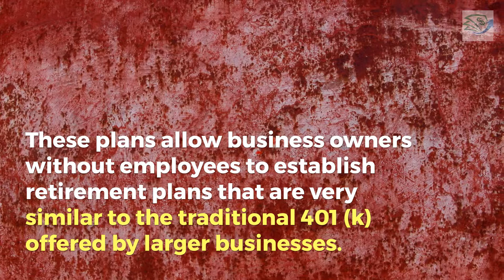Secure Your Future with Smart Investments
The aging population and the potential failure of social security have brought the issue of saving for retirement to the forefront for many people.

There are numerous retirement investment tools available for retirees to start planning for their future. With all of these options, the 401(k) is the most popular.

The popularity of the 401 (k) is due in large part to the fact that many employers offer this option, which also coincides with a certain percentage of their contribution.

Another benefit an outstanding 401 (k) provides is that the contributions made by you as an employee are made with pretax income.

In the past, only large companies could offer employees a 401 (k) plan for retirement. Fortunately, this is not the case in today’s market. Today there is a plan called the Solo 401 (k) or Individual 401 (k).

These plans allow business owners without employees to establish retirement plans that are very similar to the traditional 401 (k) offered by larger businesses.

It is best to talk to a financial adviser who can help you review all investment opportunities available to you.